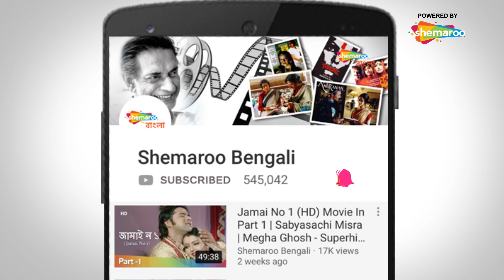Moner Bandhan | Priya Darshini Superhit Entry Scene | Sambit Acharya | Bengali Movie